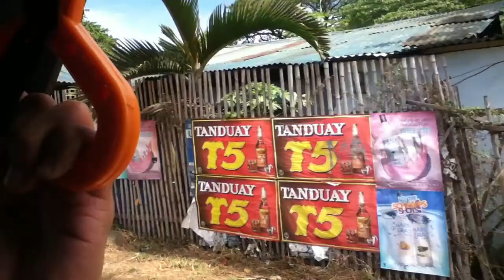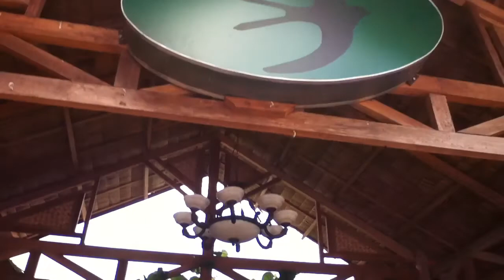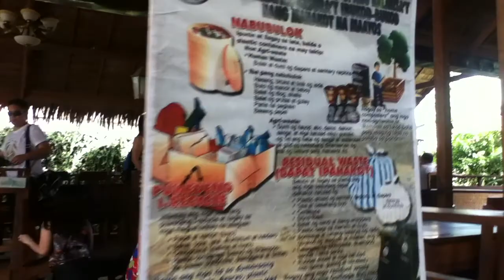Palawan_2012_03 (5).MOV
hs dk @ palawan mar 2012